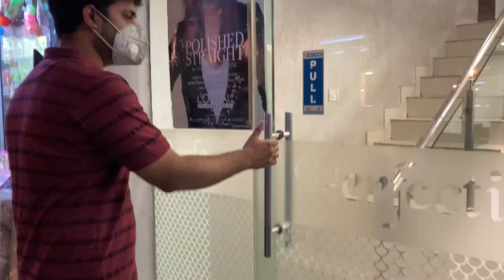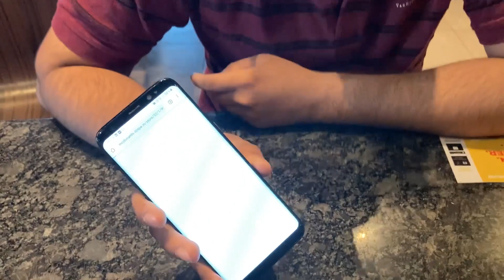Full Bakch**di at Decathlon Store 😂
You can beat this person in terms of Bakch*di